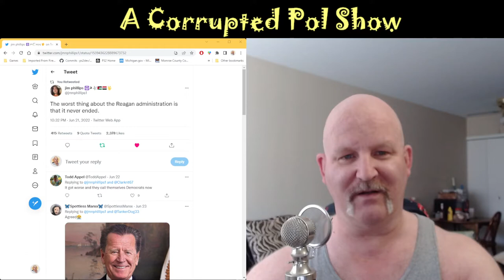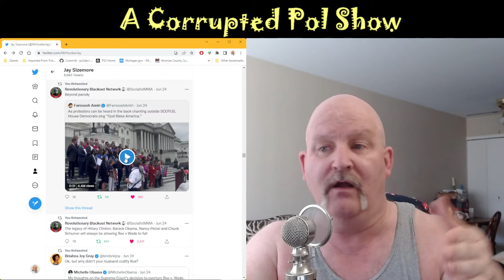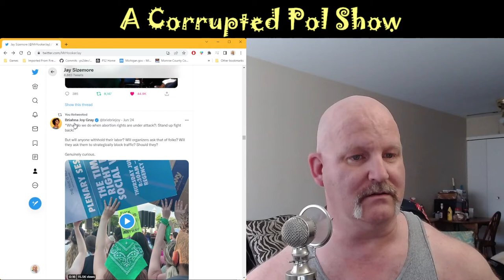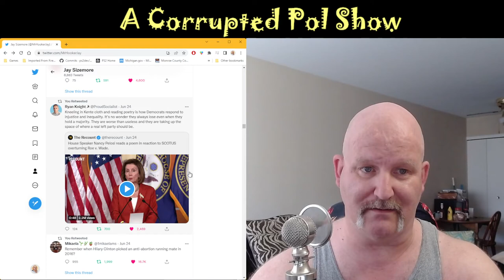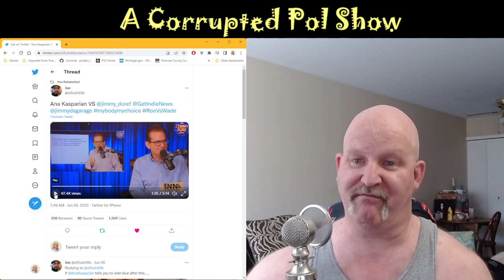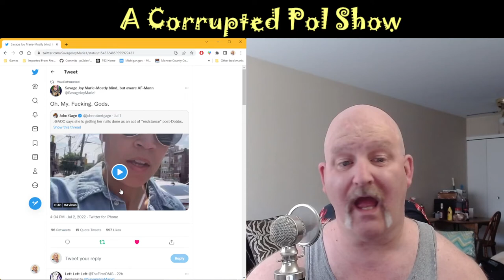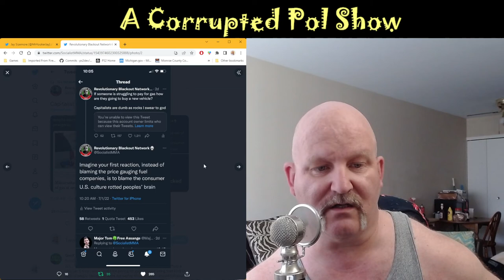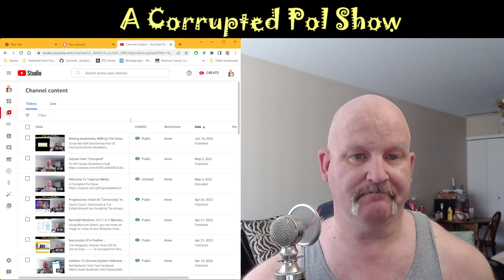We Traffic In Stupid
A Corrupted Pol Show